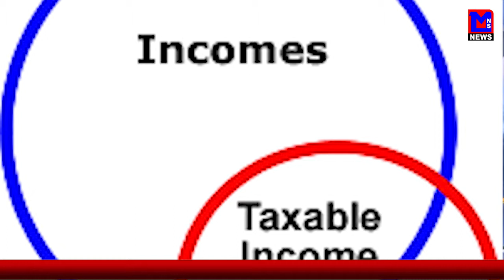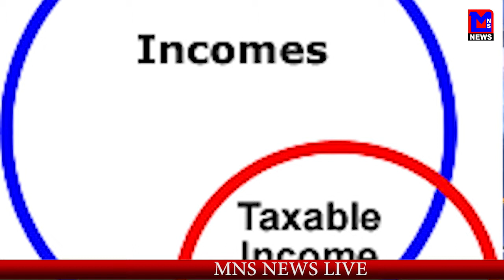MNS NEWS LIVE IN HINDI कर्मचारियों को मिलने वाले ये ५ अलाउंस है टैक्सेबल